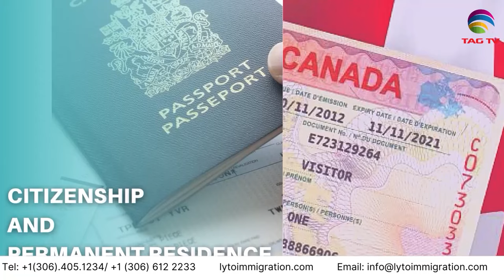International and Canadian News - November 09, 2023